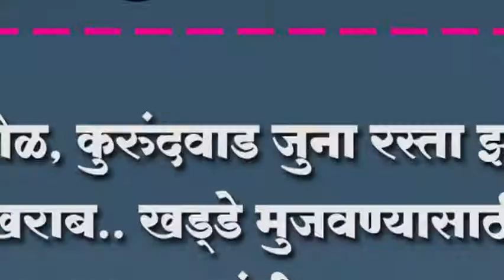.िशरोळ, कुरुंदवाड जुना रस्ता झाला खराब..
.िशरोळ, कुरुंदवाड जुना रस्ता झाला खराब.. खड्डे मुजवण्यासाठी आमदार खासदारांनी पुढाकार घ्यावा.